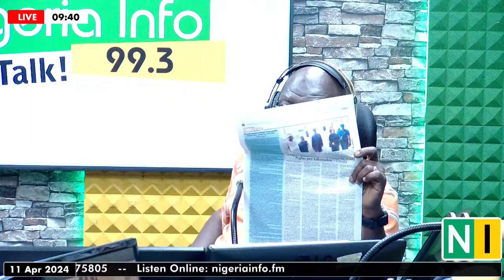Daily Digest with Jimi Disu, Thursday, 11/04/2024